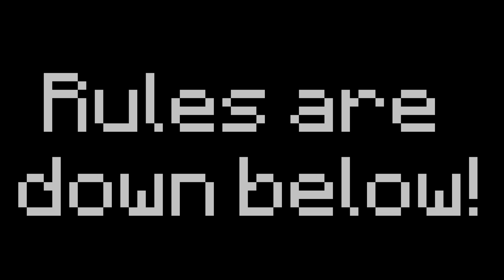1 Year Anniversary + Minecraft Giveaway and More (HD)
2. Like this Video.
3. Leave a comment on what you wanna see on the channel.

The Winner will be chosen on [Insert date here].

Good luck!!

Thnx for Watching and for time being keep on gaming!